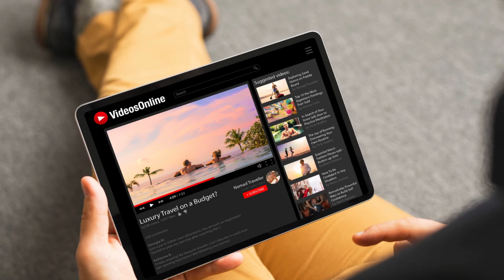Understanding the Desires of a Taurus Woman in a Partner: Zodiac Seduction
A Taurus woman, born between April 20 and May 20, is ruled by Venus, the planet of love, beauty, and sensuality. This celestial influence shapes her desires and preferences in a partner, making her a fascinating and complex individual to understand in the realm of relationships. For spiritually inclined enthusiasts and astrology followers, delving into what a Taurus woman seeks in a partner offers intriguing insights into her personality and romantic inclinations.

A Taurus woman values stability and security above all else. She is drawn to partners who exude reliability and have a strong sense of commitment. This need for stability is not only financial but also emotional. A Taurus woman seeks a partner who can provide a steady and dependable presence in her life. She desires someone who is consistent, loyal, and trustworthy, as these qualities help her feel secure and cherished in the relationship.

Patience is another key trait that a Taurus woman appreciates in a partner. Known for her stubbornness, she often takes her time to make decisions and can be resistant to change. A partner who can patiently support her through her decision-making processes and who understands her need for time will win her heart. Rushing her or pressuring her into quick decisions will only push her away, as she values thoughtful consideration over impulsiveness.

Sensuality plays a significant role in the life of a Taurus woman. Ruled by Venus, she has a deep appreciation for physical pleasures and beauty. She seeks a partner who can share in her love for the finer things in life, such as good food, beautiful surroundings, and intimate moments. A Taurus woman is deeply sensual and enjoys expressing love through touch and physical affection. Therefore, a partner who is attentive and affectionate will resonate deeply with her.

A Taurus woman also values practicality and pragmatism. She is not easily swayed by grand gestures or empty promises. Instead, she looks for a partner who is grounded and realistic, someone who can plan for the future and work towards shared goals. Financial stability and a sense of responsibility are important to her, as she desires a partner who can build a secure and comfortable life together.

Moreover, a Taurus woman is highly appreciative of beauty and aesthetics. She is attracted to partners who take care of their appearance and have a refined sense of style. This does not mean she seeks superficiality, but rather, she appreciates the effort put into looking good and maintaining a pleasant environment. A partner who shares her love for beauty and takes pride in their surroundings will find favor with her.

Communication is another critical aspect of a relationship with a Taurus woman. She values honesty and straightforwardness, preferring partners who are open and clear in their communication. Misunderstandings and deceit can quickly erode her trust, so a partner who communicates with transparency and sincerity is highly valued.

In conclusion, a Taurus woman seeks a partner who can offer stability, patience, sensuality, practicality, and open communication. Understanding these desires can help in forming a deep and meaningful connection with her. For those looking to attract a Taurus woman or enhance their relationship with one, focusing on these qualities will prove beneficial.

For more insights into the fascinating world of astrology and understanding the desires of different zodiac signs, be sure to watch more videos in our associated playlist or check out the recommended video in the description.
Also watch:
Fearless Zodiac Signs: The Six Most Courageous and Bold